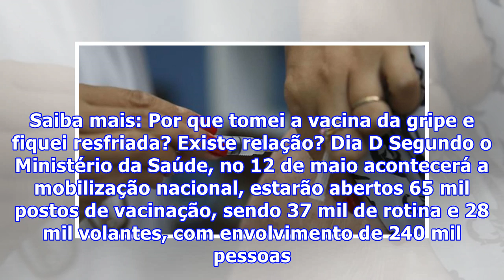Vacinação contra gripe começa na próxima segunda-feira em todo o país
A campanha nacional de vacinação contra a gripe começa nesta segunda-feira (23). A meta do governo é imunizar 54 milhões de pessoas, que fazem parte dos grupos prioritários, até 1º de junho. NÃO PARE AGORA... TEM MAIS DEPOIS DA PUBLICIDADE ;) NÃO PARE AGORA... TEM MAIS DEPOIS DA PUBLICIDADE ;) O anú...